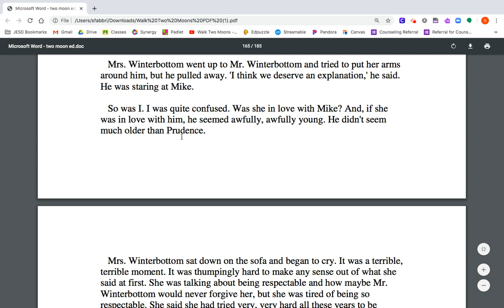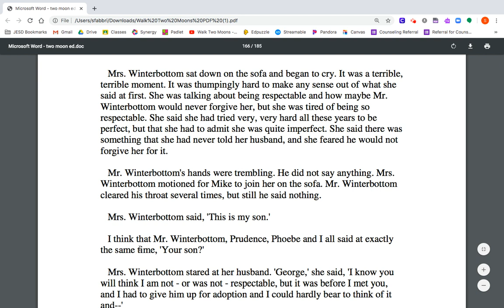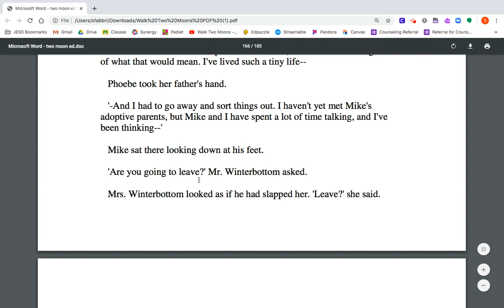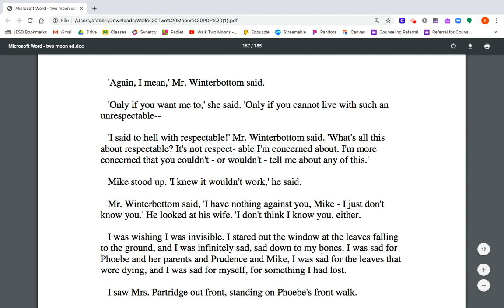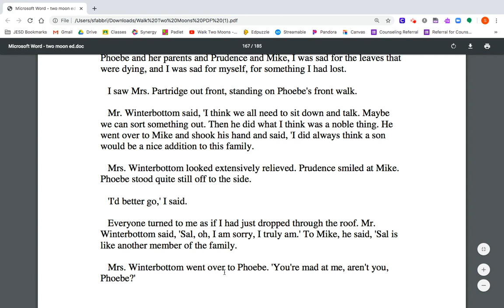Chapter 40 Part 2